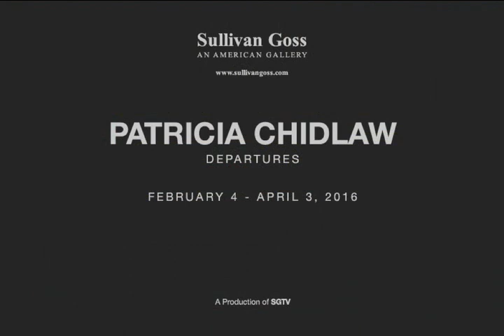SGTV Presents PATRICIA CHIDLAW: DEPARTURES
Sullivan Goss – An American Gallery presents Patricia Chidlaw’s first solo exhibition in Santa Barbara in over ten years.